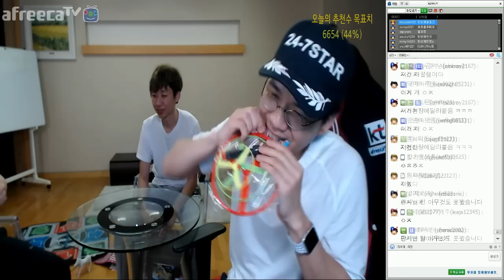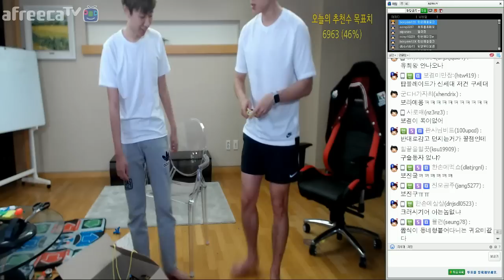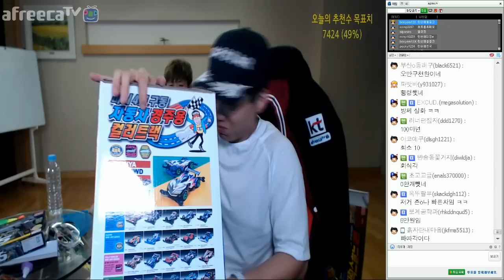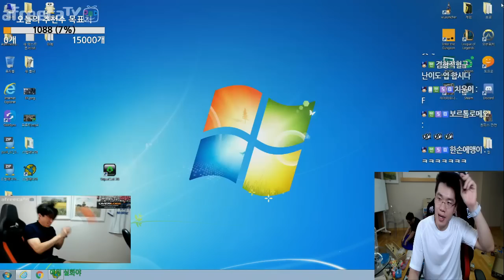보겸] 추억의 장난감 100만원치 리뷰 Korea traditional toy review